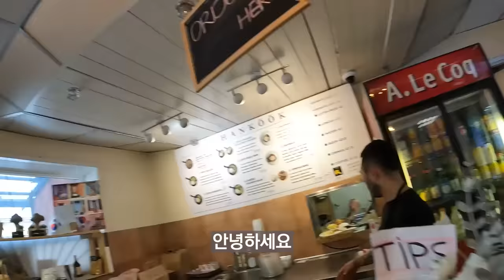한국에서 날아온 한복을 보고 깜짝 놀라 눈을 못떼는 에스토니아 시민들!!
생각보다 한복을 알아봐 주시는 시민들이 많았어요!
많은 사람들이 한복 입은 저를 보고 예쁘다고 했습니다!
한복은 역시 예쁜 옷인 것 같아요!ㅎㅎ

* 쿠팡 파트너스 링크를 통해 소정의 수수료가 발생 됩니다.

Music: MUSIC: 블금대통령[BGM President ] - 집순이 - 🏠 모든 집순이, 집돌이 들에게 바치는 헌정곡, 너무 귀여운 노래 - 빠져볼텨!😘, 이 담 너머에 - 잊으려 하였으나 너를 잊지 못하였다😢, Avocado - 아😚 기분좋아🥰, 나의 영웅, 토요일 - 지금은 영웅시대💙, 능구렁이 남편 - 으이구.. 말이라도 못하면..😤, My Small Village - 아기자기하고 오밀조밀한ヾ(•ω•`)